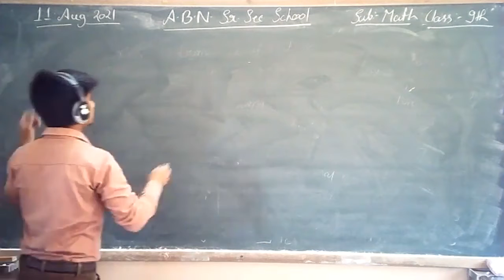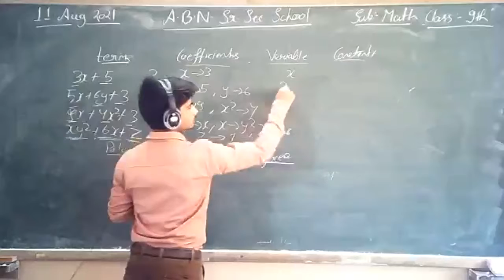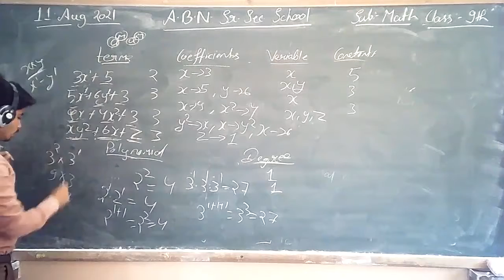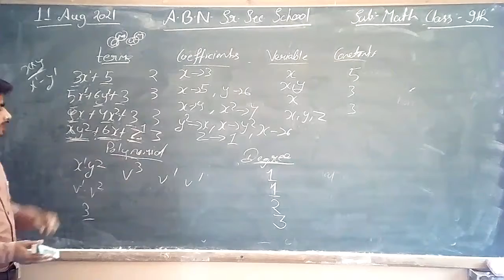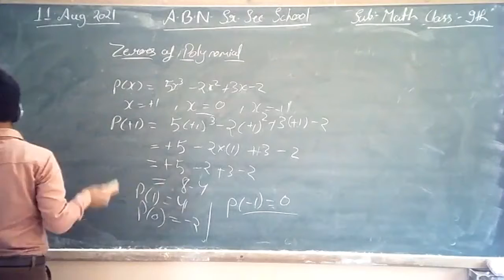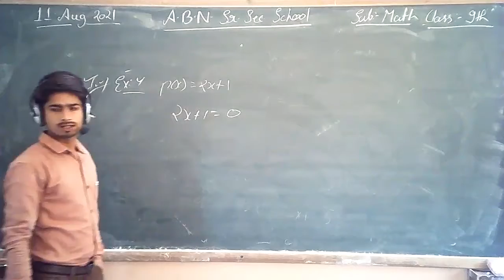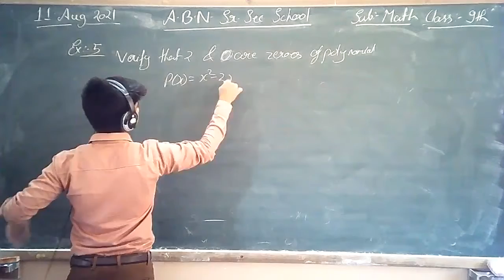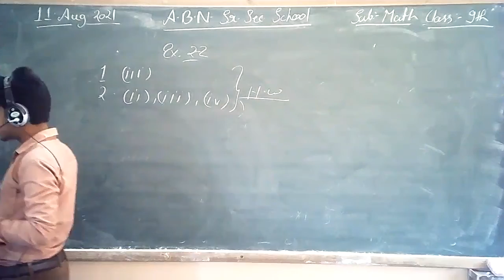Class 9th MATH Polynomials PART 3